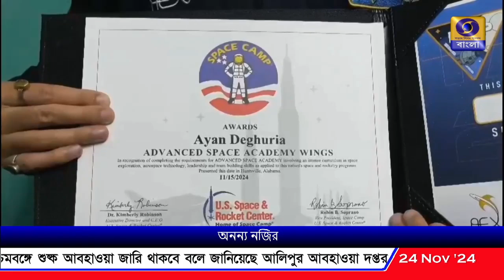বাঁকুড়ার পড়ুয়ার পার্টিকেল পাড়ি দিচ্ছে ইন্টারন্যাশনাল স্পেস স্টেশনে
বাঁকুড়ার দ্বাদশ শ্রেণীর ছাত্র অয়ন দেওঘড়িয়ার তৈরি পার্টিকেল এবার পাড়ি দিতে চলেছে ইন্টারন্যাশনাল স্পেস স্টেশনে ।